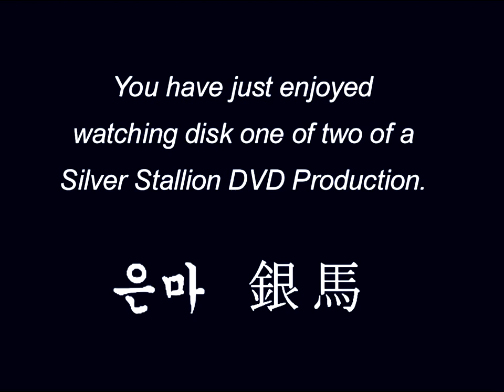SEE DESCRIPTION FOR NEWER VERSION Steely Dan 1996-07-21 Manassas, VA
I improved the audio and video quality version of this popular concert recording from The Nissan Pavilion that's been floating around the internet for ages. Featuring an early version of Jack of Speed with Walter Becker on vocals, plus Wet Side Story which didn't end up making it onto an album.

Donald Fagen (Vocals, Fender Rhodes, Keytar)
Walter Becker (Vocals, Guitar)
Tom Barney (Bass)
John Beasley (Piano and Keyboards)
Ricky Lawson (Drums)
Wayne Krantz (Guitar)
Cornelius Bumpus (Saxophone)
Michael Leonhart (Trumpet)
Ari Ambrose (Saxophone)
Michelle Wiley (Background Vocals)
Carolyn Leonhart (Background Vocals)

00:00:00 - Do It Again
00:06:00 - Bad Sneakers
00:09:45 - Everyone's Gone to the Movies
00:14:17 - Josie
00:22:53 - Jack of Speed
00:28:38 - FM/Band Intros
00:36:44 - Hey Nineteen
00:42:40 - Green Earrings
00:49:28 - Any Major Dude Will Tell You
00:52:58 - Green Flower Street
00:57:23 - Rikki Don't Lose That Number
01:01:49 - Peg
01:06:35 - East St. Louis Toodle-Oo
01:10:07 - Glamour Profession
01:18:04 - My Waterloo
01:22:43 - Wet Side Story
01:27:57 - Midnight Cruiser
01:33:26 - Black Cow
01:39:37 - Home at Last
01:46:20 - Kid Charlemagne
01:52:57 - I.G.Y.
01:59:09 - My Old School
02:05:36 - FM (No Static at All)